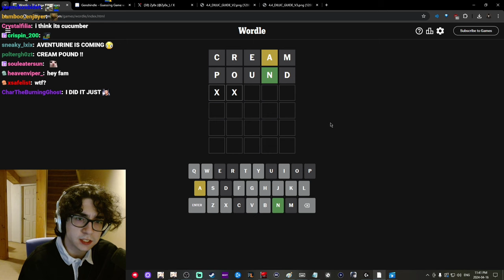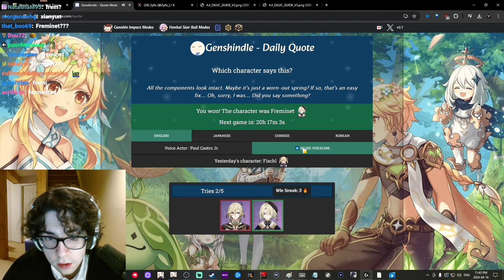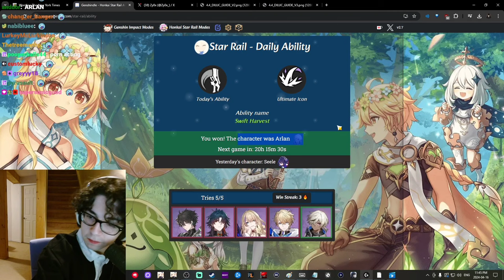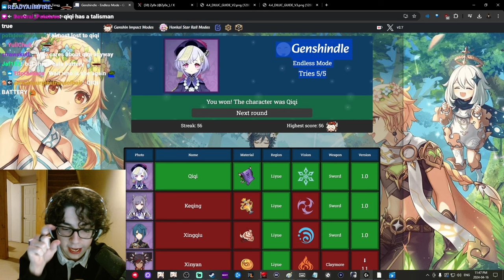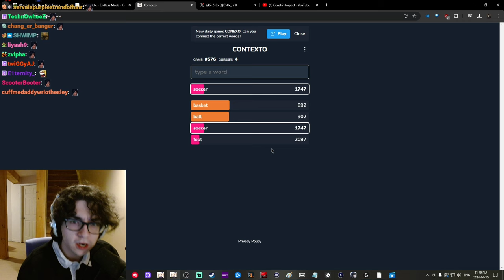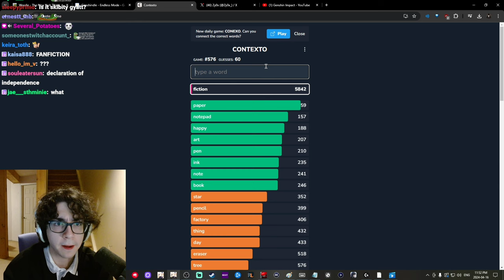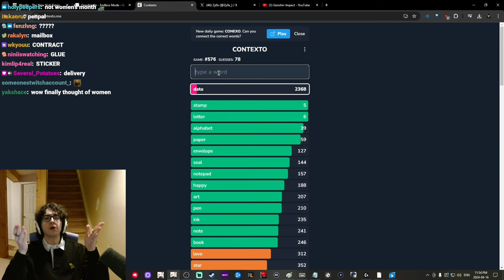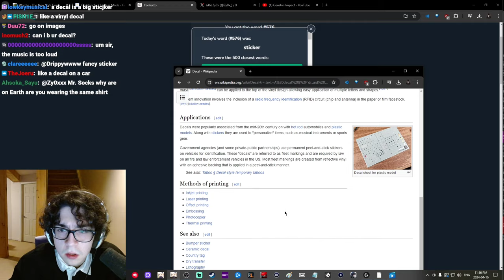bob the builder | apr 16, 2024 wordle/genshindle/contexto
timestamp: 24:00-40:30